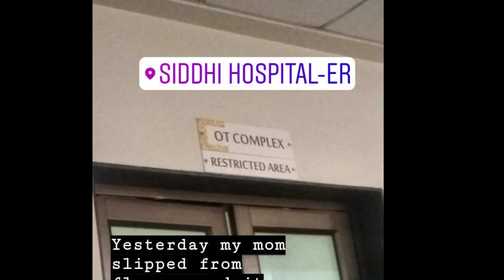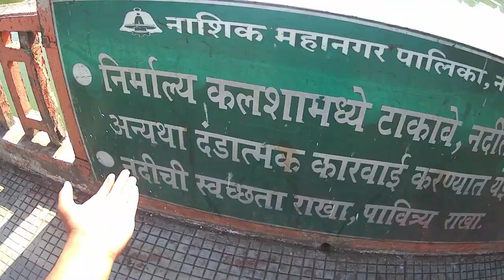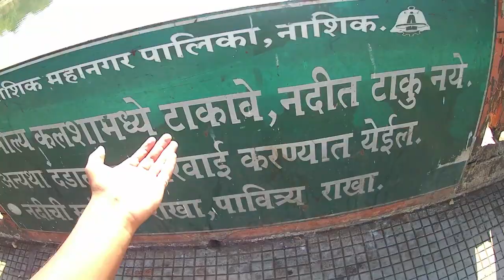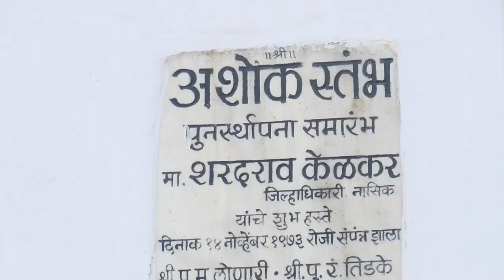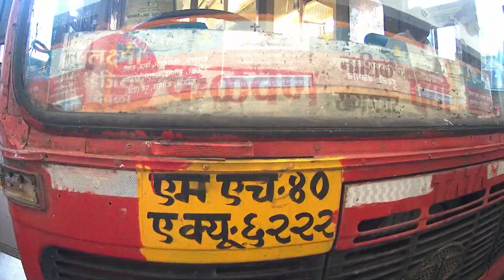The Sad part of my LIFE(NASHIK)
.Watch the video you will know about my title.
About Myself DHIRAJ BORSE Iam studying in third year of mechanical engineering .. I make Video about My life
LIFESTYLE VLOGGING.
.Gears I used:-
redmi4
sjcam4000air
nikon 6300